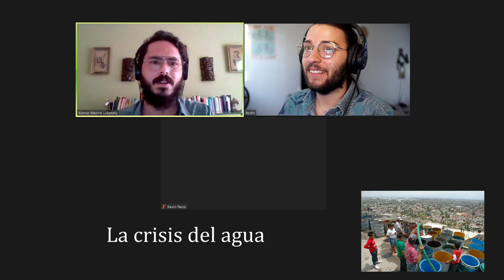La crisis del agua. Con: Alonso Merino Lubetzky